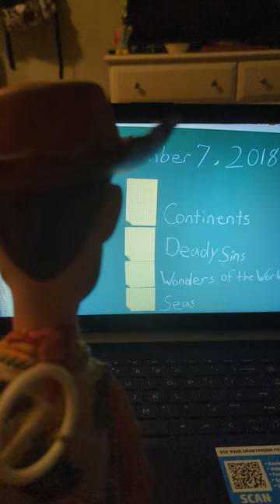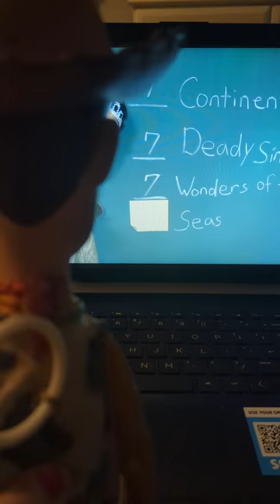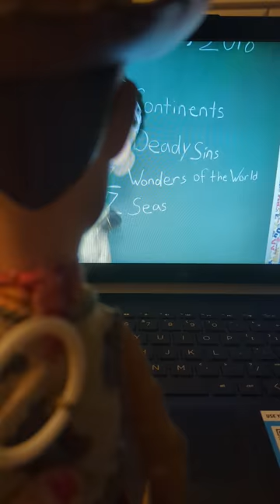woody watches Jeffy's biggest fear SML